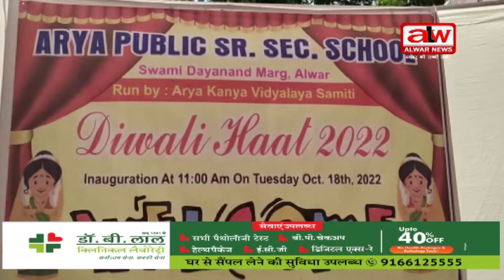उधोगमंत्री शकुंतला रावत ने दिवाली क्राफ्ट मेले का किया उदघाट्न// 18 10 2022